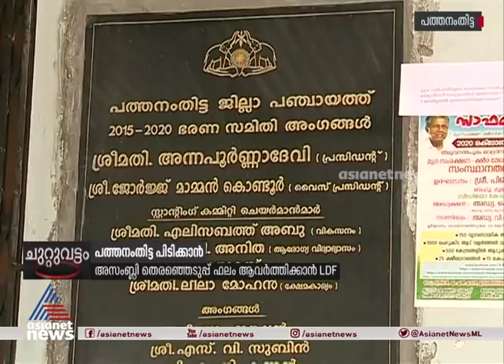പത്തനംതിട്ട പിടിക്കാൻ മുന്നണികൾ